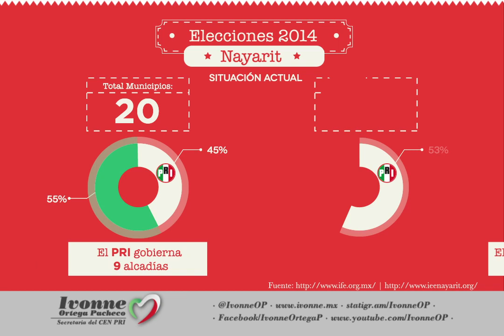Elecciones 2014: Nayarit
Tú amiga Ivonne Ortega Pacheco